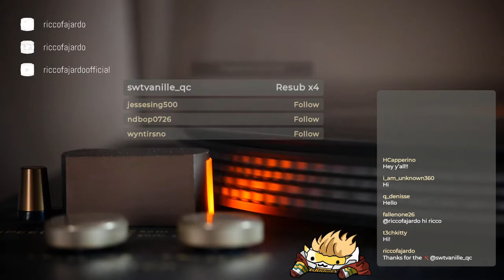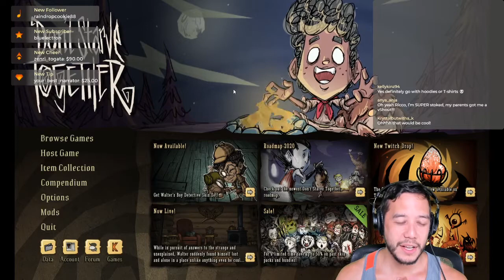For the First Time: Don't Starve Together (ft. Aaron Dismuke & Sarah Wiedenheft)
Here it is! The first time Aaron, Sarah and I played "Don't Starve Together!" Can't believe we played for nearly FIVE AND A HALF HOURS. lol- the time flew by!!

Super fun figuring stuff out together as a team :) highly recommend this co-op game! .. also, Webber is the best!!